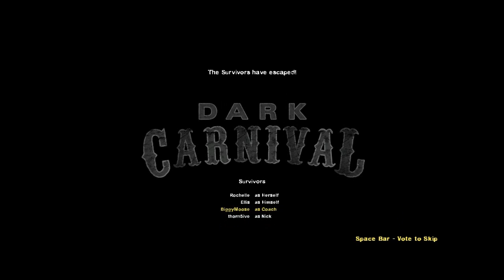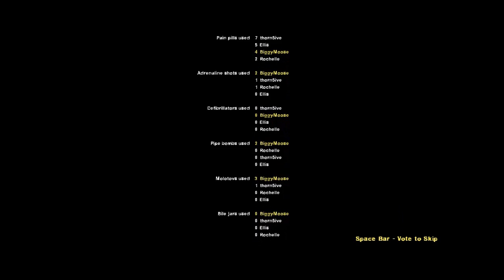Two Jakes Play: Left 4 Dead 2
Come watch us play Left 4 Dead 2 by Valve